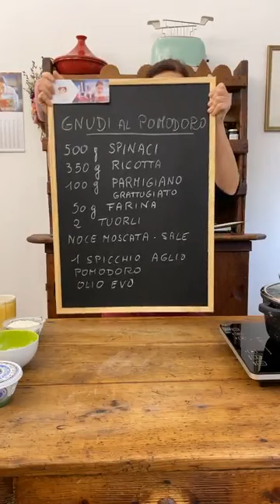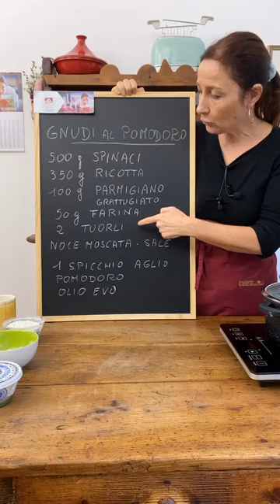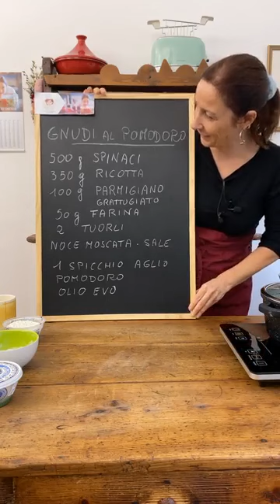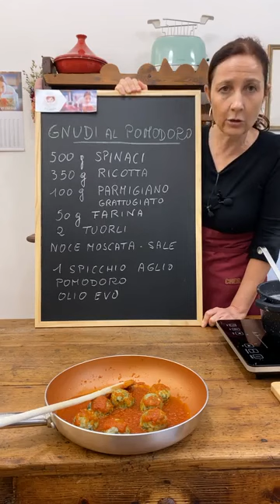GNUDI AL POMODORO